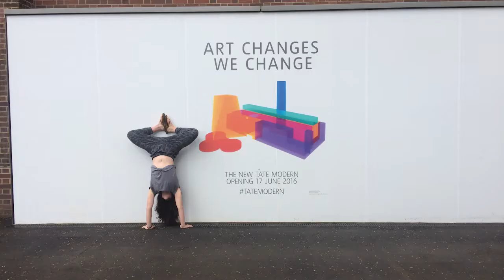My Summer: Caroline Quinn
Holy Cross student-athletes strive to excel in the classroom, in the community, in competition and in life. Throughout the summer, Crusaders will be sharing their experiences as they prepare for the upcoming season. Check out what women's rowing junior Caroline Quinn is up to this summer!